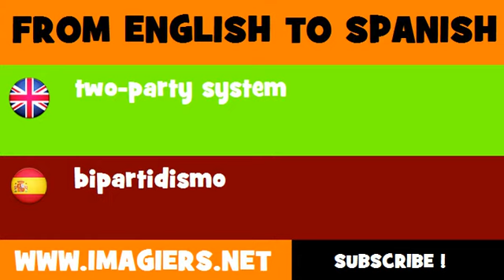FROM ENGLISH TO SPANISH = two party system